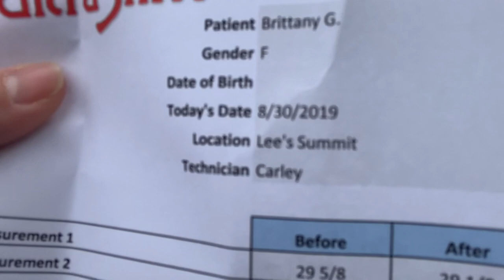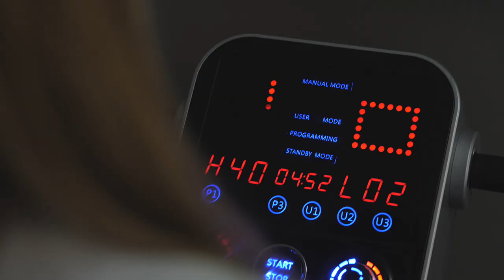Documentary - 25lbs Gone!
Follow Brittany as she goes through her 6 week weight loss journey with KC Laser Lipo!